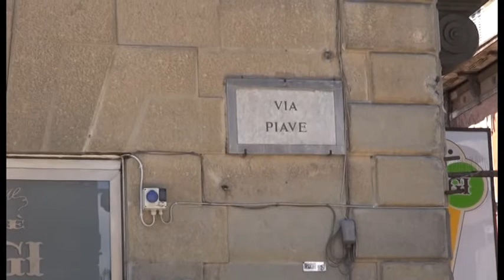Arezzo. Scippatore seriale nella zona di Saione